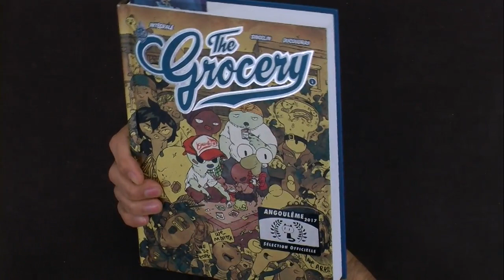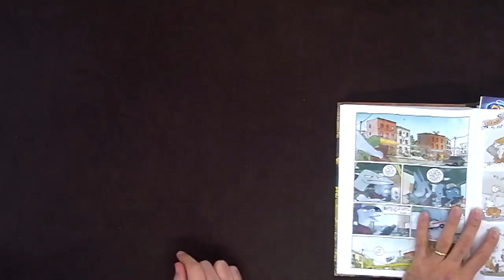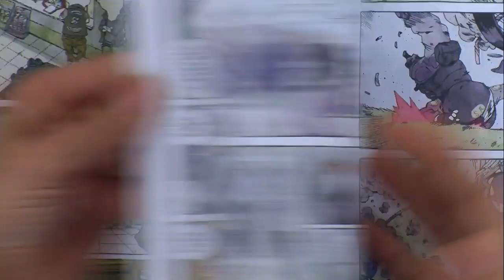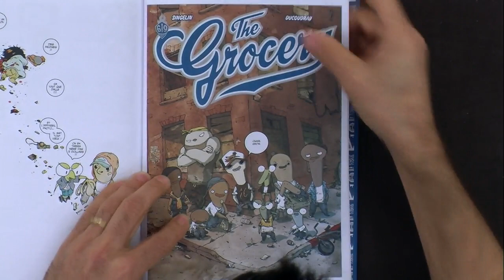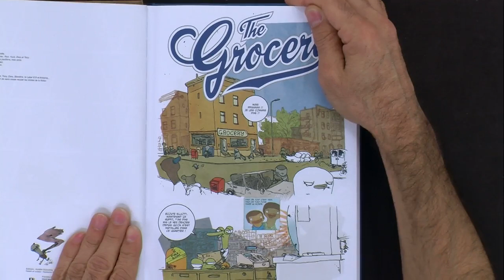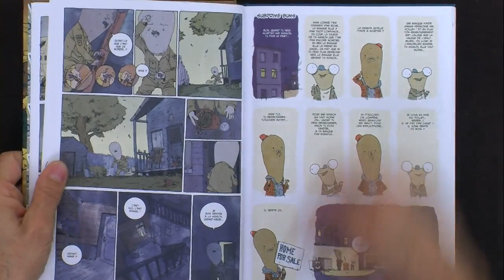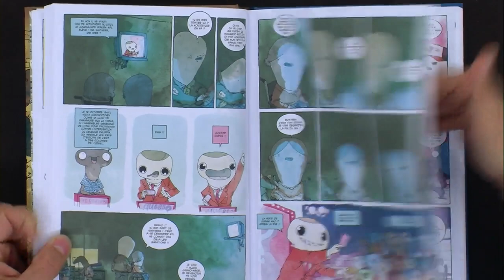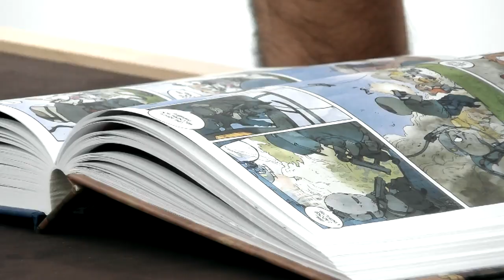Strip Trac, The Grocery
Monsieur Phal et Monsieur Christophe font leurs emplettes à la grocery du coin.